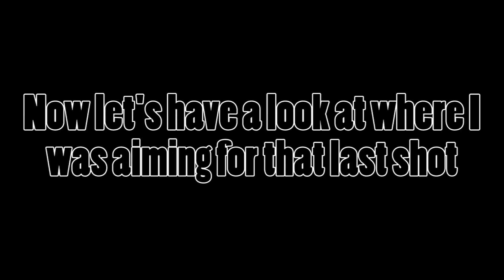A Series Of Unfortunate Events - Left 4 Dead 2 Highlight Comp [#01]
So err... I'm definitely not the best, but I ain't the worst! At the very least I hope you enjoyed the chaos I caused.